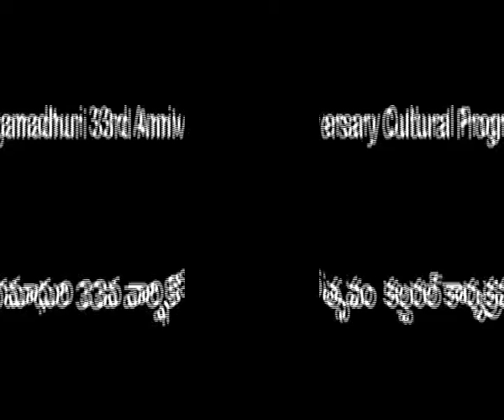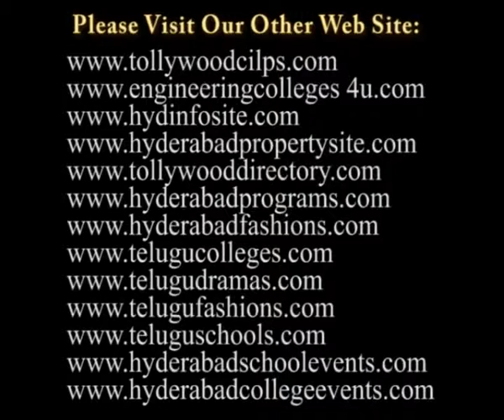Ragamadhuri 33rd Anniversary Cultural Programme at Ravindhra Bharathi on 19th April 2011 Part1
Ragamadhuri, a leading music based cultural organization has celebrated its 33rd Anniversary function at Ravindra Bharathi at 5.30PM on 19th April 2011.

Ragamadhuri is well known for twin city music lovers for its best stage presentations. Having rich culture in every show, Ragamadhuri had applauds from various cultural circles for conducting musical nites, play lets, Aarangetrams, Mimicry shows, Music competitions, T.V. and film award functions apart form encouraging new cultural talents.